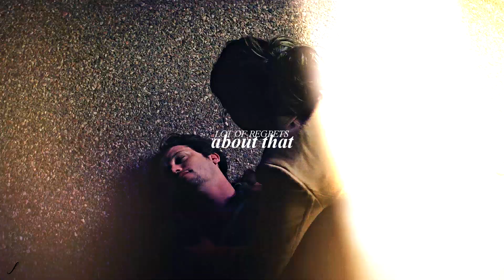Max & Liz | This is me trying [+2x13]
Watch in HD + headphones please! ❤ -F

Heyyy!!
I can't believe I finally edited max and liz again, I missed it so much. I have to admit I didnt like a lot of things about roswell NM's s2, including how echo's story ended for the season, but i still love this show so much and editing max and liz reminded me how much I love them.
This is gonna be my firt edit with a folklore song, i really hope you like it because I think this song is very fitting for them fjdj LET ME  KNOW WHAT YOU  THINK!

Coloring: Bronze by SunnyVids
Song: in the title, PLS DON'T MENTION IT.